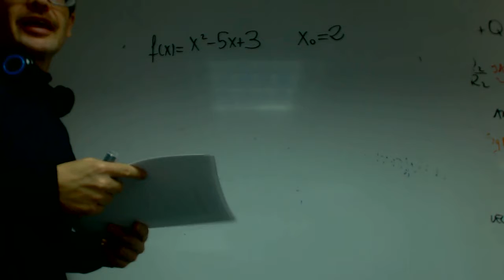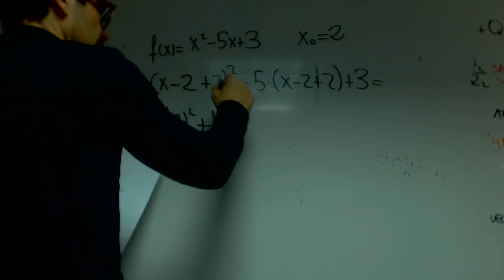Centrado en x-2 Taylor Matematicas Alenjandro Academia Usero Estepona